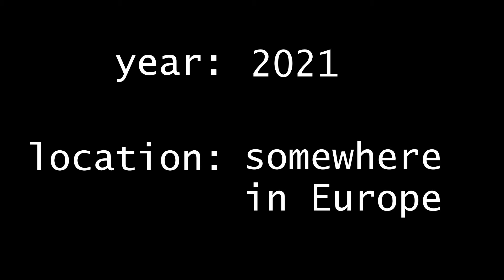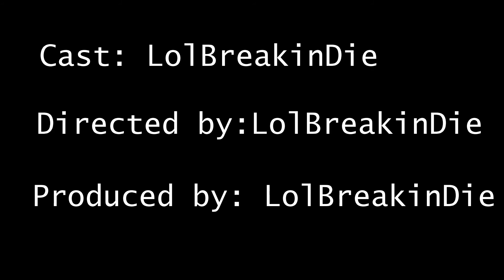The Death Of Spiderman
Hi guys, I don't acutally know why I made this, but I would be the happiest person on Earth if you considered subscribing to my channel, a few seconds of your time would literally make my day.
I don't know why the frick the comments are turned off.